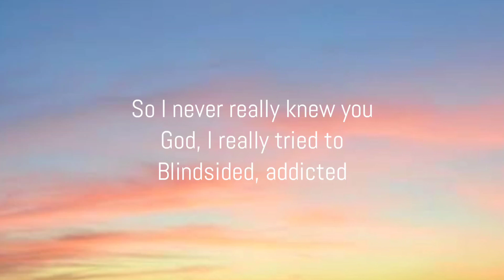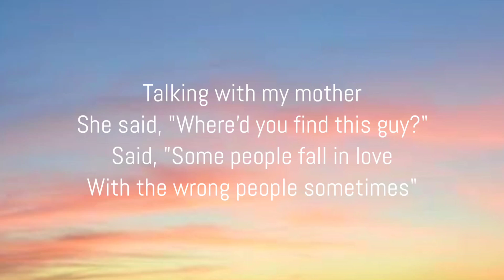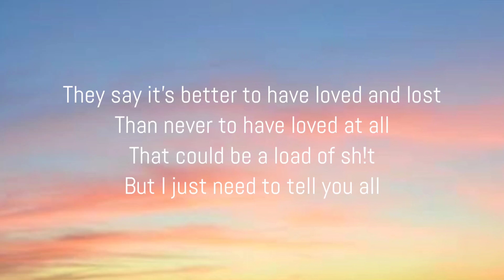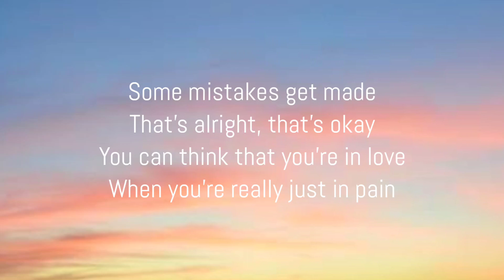Moral Of The Story - Ashe (lyrics)